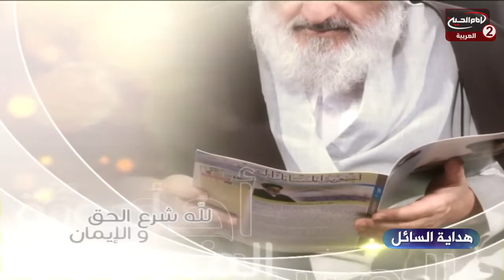هداية السائل (350):اسئلة فقهية ، سماحة السيد ظافر الفياض الحسيني،1441 ق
اسم البرنامج: هداية السائل
موضوع البرنامج: بيان الاحكام الشرعية

المقدم: بهاء الغرابي
الضيف: سماحة السيد ظافر الفياض الحسيني
موضوع الحلقة: اسئلة فقهية
 رقم الحلقة:350
التاريخ:1441 ق
كود البرنامج: 10.13290

المواضيع الجانبية: هل يجوز عدم رد السلام اثناء الصلاة؟
ماهي احكام السلام؟
كيفية رد السلام في الصلاة؟
هل العطاس يبطل الصلاة؟
ماهي الاعمال التي تجعل المكلف يخرج عن صورة الصلاة؟
كيفية التعامل مع الاعراف القبلية؟
يجب الابتعاد عن زرع الفتن بين الناس

التصنيف : تعليمي
أساليب و طرق ايصال المساعدات المالية لقناة الامام الحسين عليه السلام:

١- عبر مكاتب شركات التحويل المالي في مدينة كربلاء المقدسة الى قناة الامام الحسين عليه السلام
٠٠٩٦٤٧٨٢٢١٨٠٠٠٥العراق

٢- عبر ارسال رسالة باسم لبيك ياحسين الى رقم هاتف قسم العلاقات العامة في القناةsmsاو الواتس آب
٠٠٩٦٤٧٨٢٢١٨٠٠٠٥العراق

اب ستور:
Imam husseintv by IMAM HUSSEIN TELEVISION NETWORK

موقع قناة الامام الحسين عليه السلام الثانية باللغة العربية:

https//Imamhussein2.tv